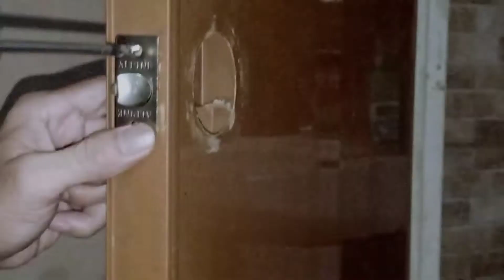Paano Magpalit ng Doorknob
Mga kaibigan paano magpalit ng DOOR KNOB simple lang paused and play lang sa video tuturial na ito para mabilis nyo masundan. hindi na kayo magagastosan pa para sa labor i pagpapagawa ng DOOR KNOB nyo kung kayo na mismo pwede na gumawa at magpalit. seyempre kailangan lang ng tools katulad ng screw driver. simple lang diba have a good day sa inyong lahat. please click like and subscribe after watching my video dont forget to comment.